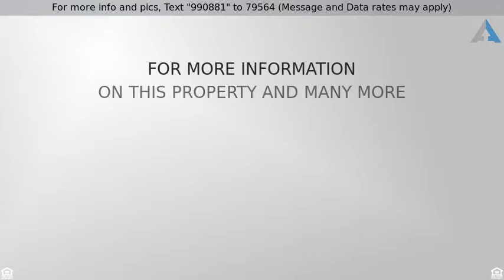Priced at $215,000 - 7609 Tudanca Trail, Fort Worth, TX 76131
GREAT LOCATION AT A GREAT PRICE

Stunning 3 bedroom 2 bath home with tons of great features throughout this open-concept home.  Gourmet kitchen with custom 42 inch cabinetry, granite counter-tops,  breakfast bar and island.  Kitchen opens to a spacious family room which is great for entertaining family and friends. Large owner suite with walk-in closet, separate vanities and garden tub. The backyard has a shed and a beautiful custom covered patio for that great relaxing time. This home is located in a great subdivision with community pools, playground, park and within walking distance to excellent Keller ISD Schools. Bring your buyers they will not be disappointed.